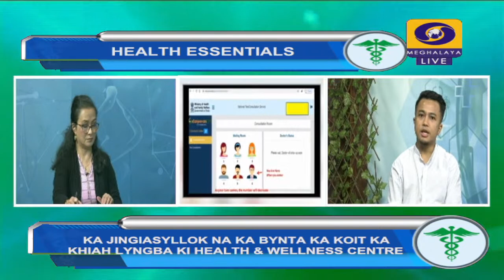KA JINGIASYLLOK NA KA BYNTA KA KOIT KA KHIAH LYNGBA KI HEALTH & WELLNESS CENTRE